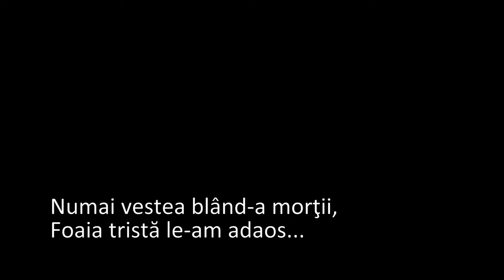ROMANIAN WINTER Part 2